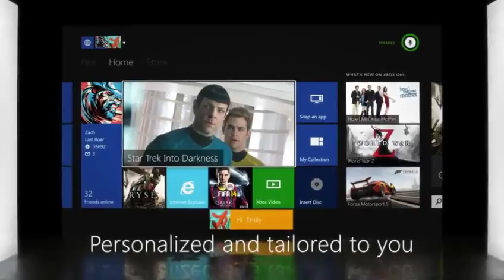Xbox One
Trailer di presentazione